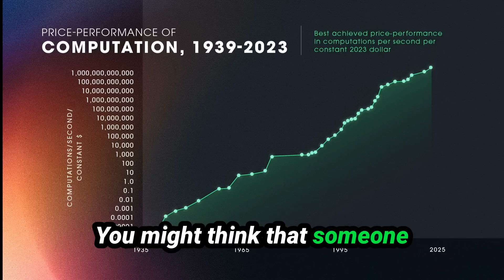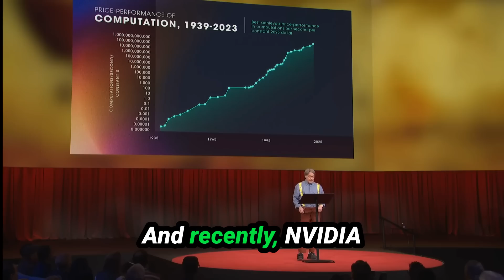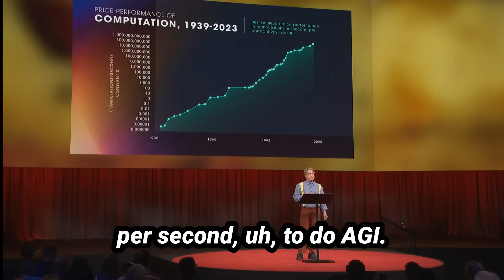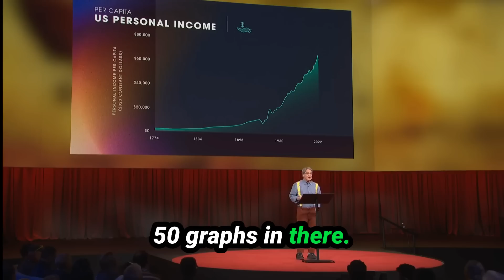The Next Decade in AI by Ray Kurzweil and Ilya Sutskever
Deep dive into the progress and future implications of artificial general intelligence (AGI). Ray Kurzweil, an expert involved in AI for 61 years, takes us through the historical exponential growth of computation, predicting the inevitable arrival of AGI. The video explores the profound impact AGI will have on various sectors, notably healthcare, and addresses concerns about resource management and potential risks. The transformative power of AGI, its role in accelerating scientific progress, and the ethical and collaborative efforts to manage its development are thoroughly discussed. Learn how AGI will revolutionize our world and the steps being taken to harness its potential while mitigating risks.

00:00 Introduction to Artificial Intelligence
00:29 Historical Perspective on AI Development
01:17 Exponential Growth in Computing Power
02:12 Predictions for AGI
03:31 Impact of AGI on Society
04:40 Case Study: AGI in Healthcare
06:01 The Future of AI and Technological Advancements
09:51 Longevity and Resource Management
11:36 Ethical and Safety Concerns of AGI
15:12 Collaborative Efforts in AI Development
16:25 Conclusion and Future Outlook